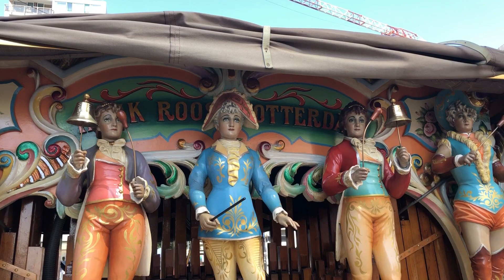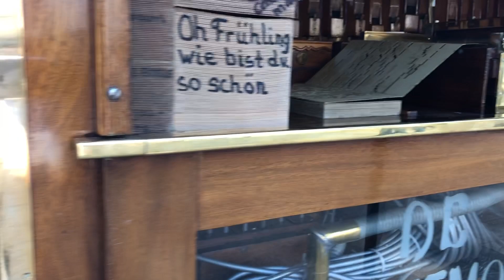Draaiorgel de Cementmolen